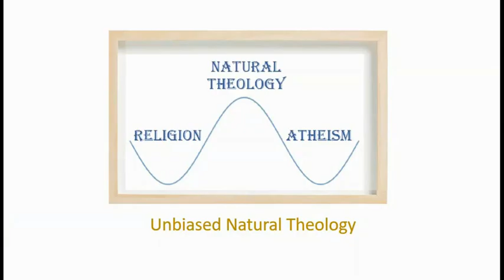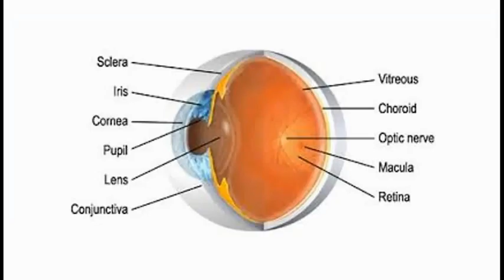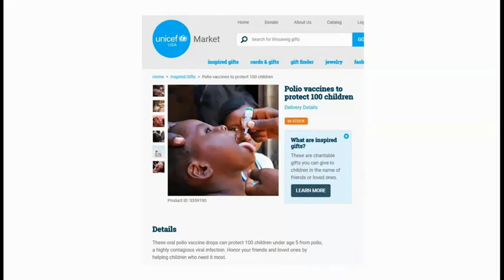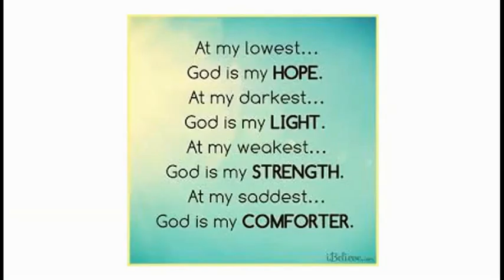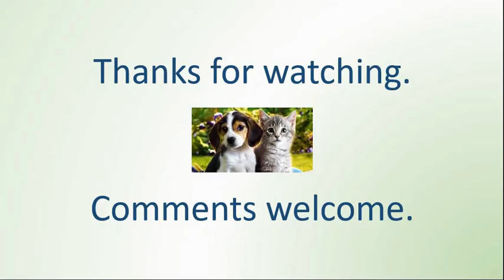03 - Unbiased Natural Theology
Original: about 22 Aug 2020.   Revised version updated 2024